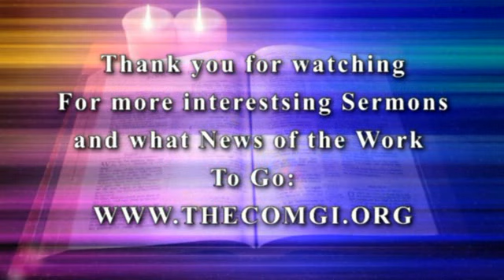Make America A Living Sacraifice - Steve Councell